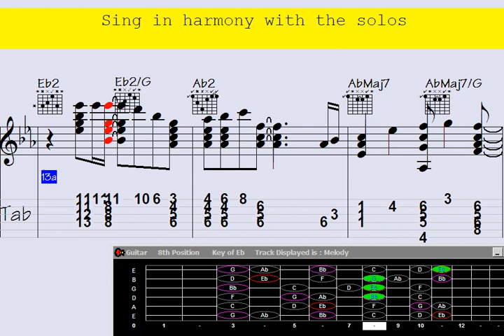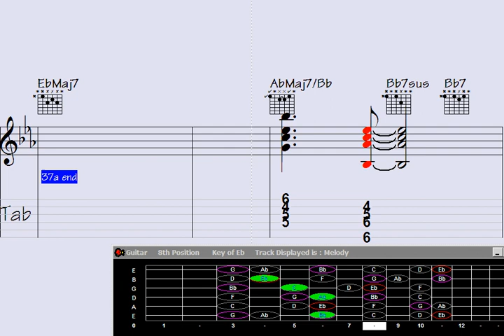🟫Improvisation on Guitar Chord Melody: Exalting Half Moon Bay ??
"Discover the mesmerizing world of guitar chord melody improvisation in this breathtaking performance. Watch as the artist unleashes their skillful mastery, creating an awe-inspiring rendition of 'Exalting Half Moon Bay.' Prepare to be spellbound by the seamless blend of chords and melodies that will transport you to a musical paradise. Don't miss out on this extraordinary display of talent and creativity on the guitar."